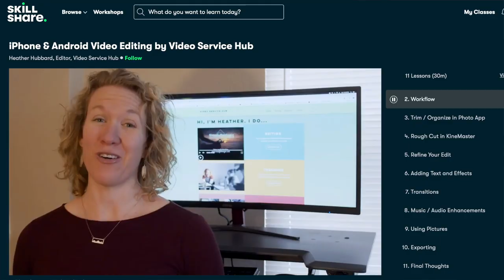Can You Have a Pet Lion?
More Adventures